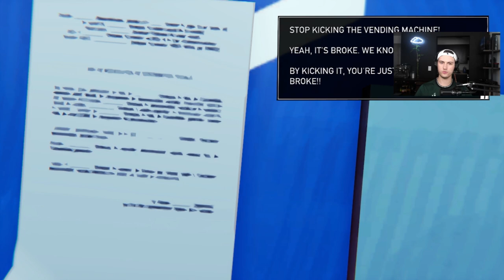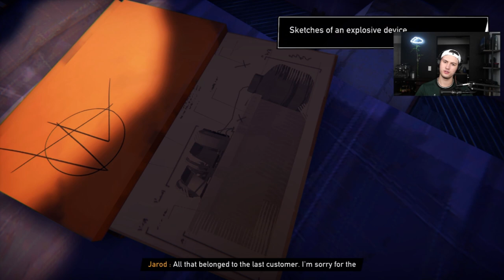Jarod is SUS - Road 96 #8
Sweet Dreams in my Road 96 playthrough! Jarod does sus things and we meet our little gamer friend again.